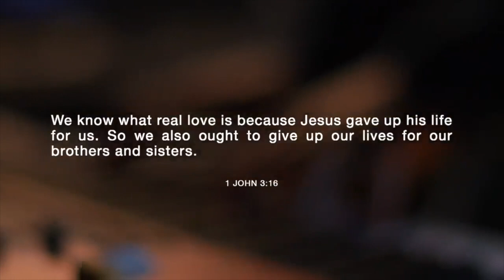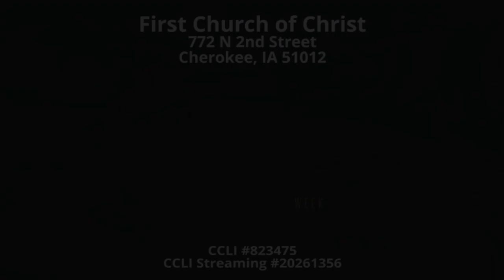11-3-24 Heaven: What Will It Be Like? (Full Service)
From the series: "the hope of HEAVEN"
2 Cor. 5:1, 8; Rev. 21; 1 Cor. 15
Speaker: Pastor David Hall
You can download a copy of the sermon notes below.
Sermon notes:
Music portions by the Worship Team of Southeast Christian Church, Louisville, KY